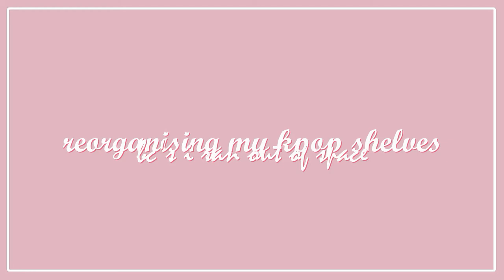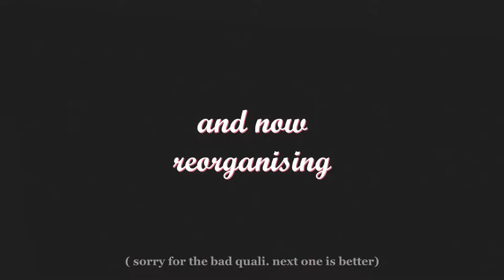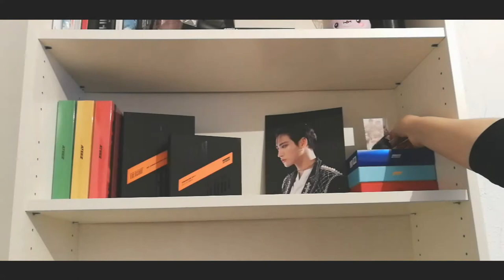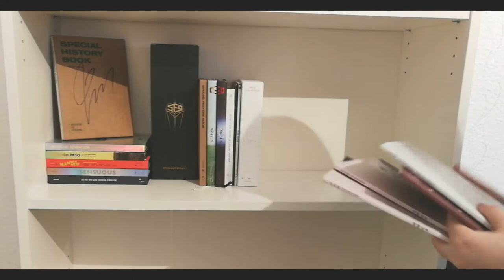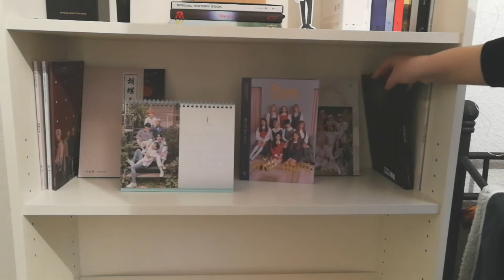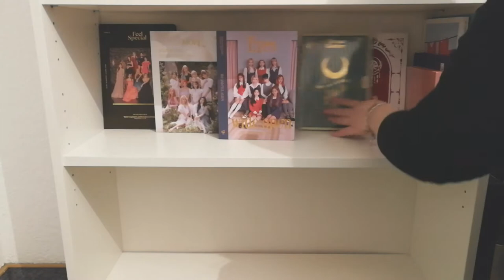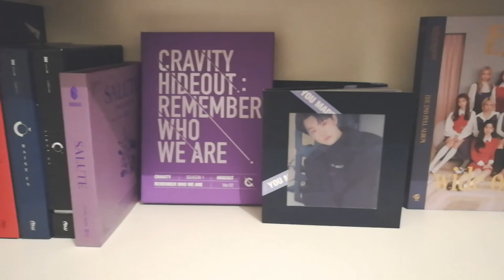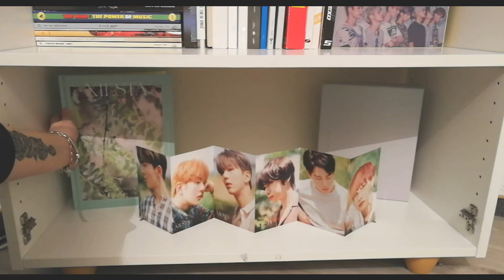reorganising my kpop shelves~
open me °~
 ✿ [ Bio ] ✿
In this video I reorganised my shelves because I ran out of space.

I hope you like this video. For more please checkout my channel ^~^

 [▽△Other things▽△]
 ✂ Programm's: Gimp/VideoPad